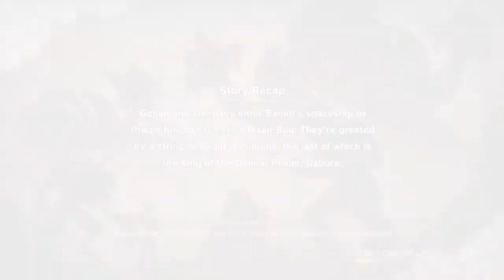Dragon Ball Z: Kakarot Buu Saga Part 31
More on DBZ: Kakarot as Goku, Gohan, and Vegeta helps the Supreme Kai but is it too late ?